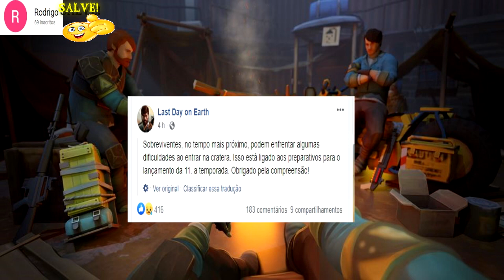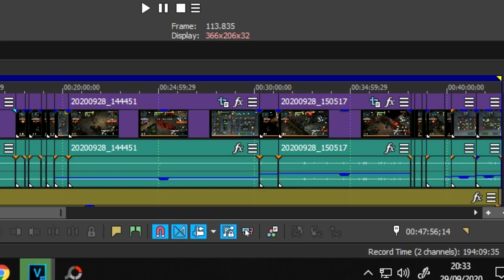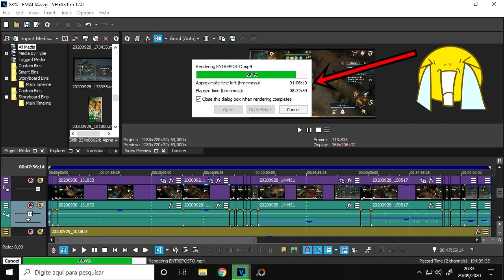●MOTO E ARMAS DO GLOBAL NA CRATERA! ATUALIZAÇÃO 11° TEMPORADA 👁 Last Day On Earth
Digite o código
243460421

Tags! Ignore!